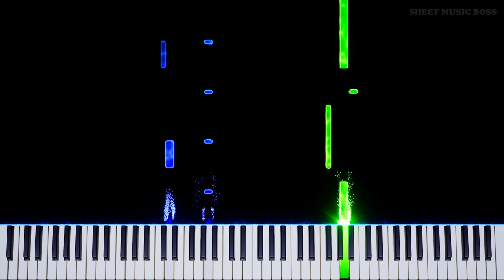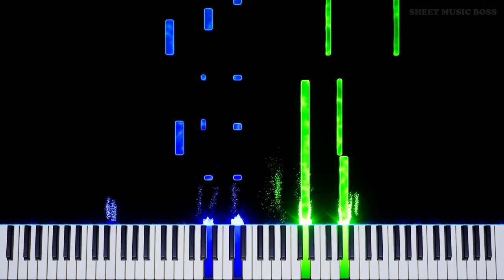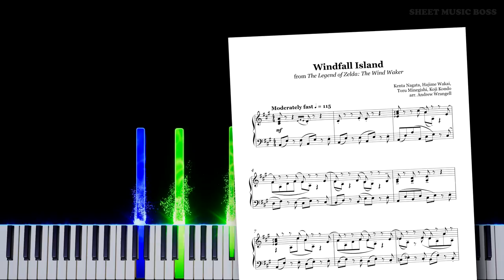Windfall Island (from The Legend of Zelda: The Wind Waker) - Piano Tutorial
🏝 comfy town vibes only ✅

WindfallIsland from TheWindWaker soundtrack is a charming and cute island theme that has all the right vibes. Great work KentaNagata!

Windfall Island (from The Legend of Zelda: The Wind Waker) by Kenta Nagata